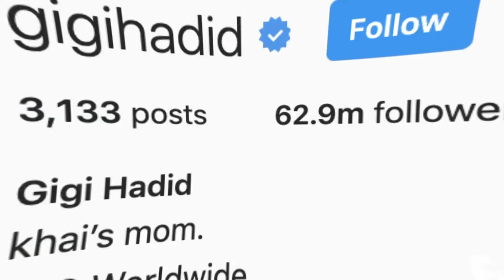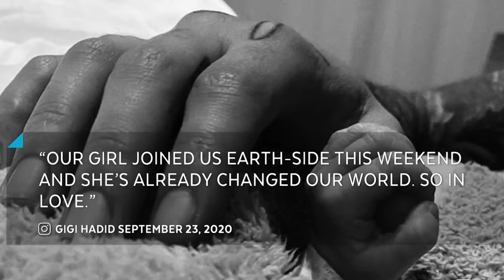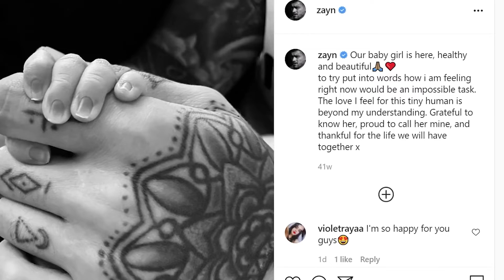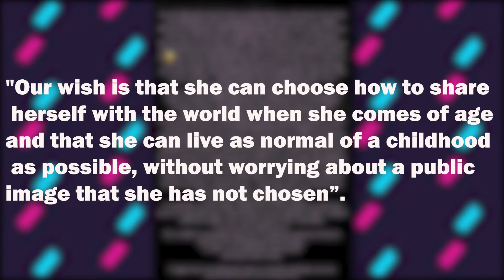Gigi Hadid Finally Speaks Out On Why She Hid Her Baby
Why are they creating this suspense? How long do we have to wait? What's stopping them from showing off their precious baby girl to the world? These are some burning questions and Gigi Hadid finally answered them.
She revealed why she hides her baby from the public eye and I must admit, she did have compelling reasons for the same.

To give a better understanding, let me walk you through the timeline of her pregnancy and motherhood that followed before we get to the reason.

At the beginning of 2020, Gigi Hadid was seen giving little to no interviews and while the fans wondered why she stayed away from media and interviews for a while, the reason later became evident when she announced her pregnancy.